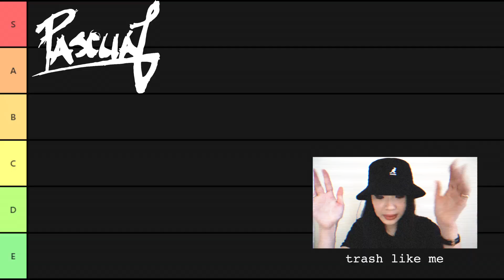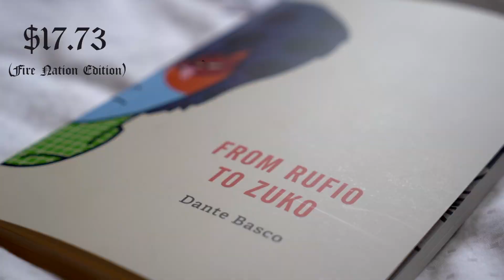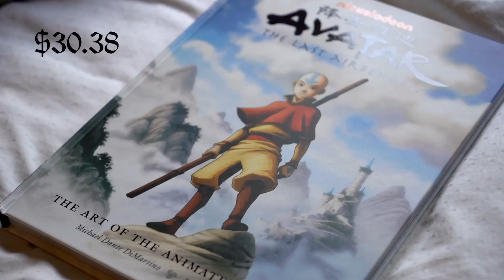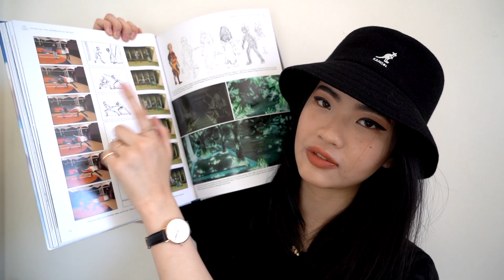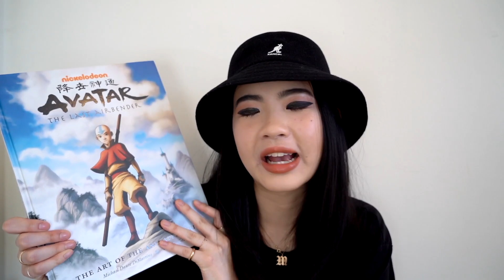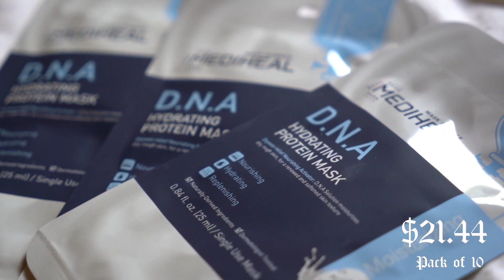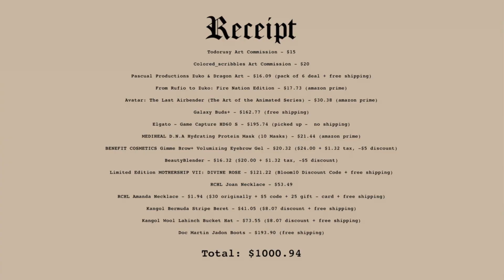Buying myself $1,000 worth of graduation gifts // HAUL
2020 has been an insane year, but in the midst of everything I managed to graduate! I decided to celebrate my accomplishment by challenging myself to get my own graduation gifts, which was much harder than I anticipated (mainly due to my indecisiveness). I hope you enjoy going through everything with me, and that you and your loved ones are safe and healthy!

0:00 intro
0:05 explaining what hell i'm doing
2:04 art
7:00 books
10:10 electronics
13:34 skincare & makeup
16:16 accessories
20:29 closing thoughts

// PRODUCTS + ARTISTS MENTIONED
ART
Commission 1 -  @todorusy